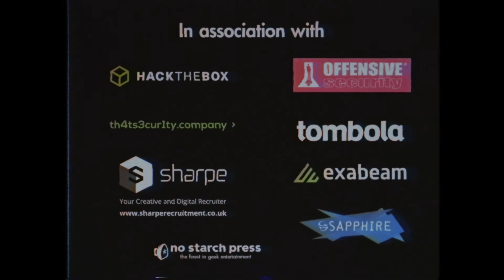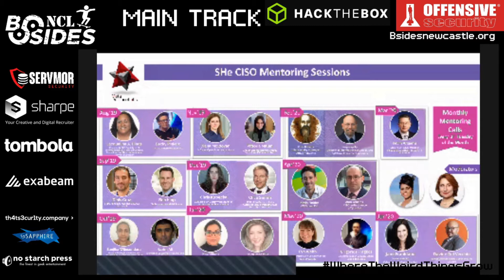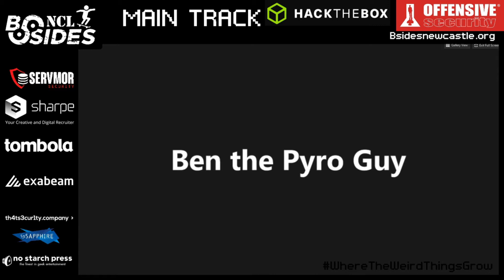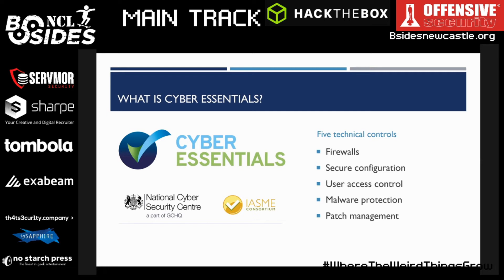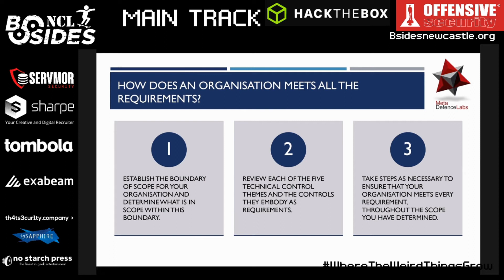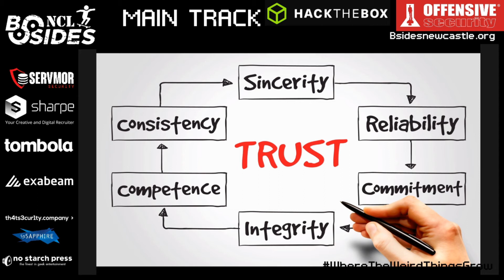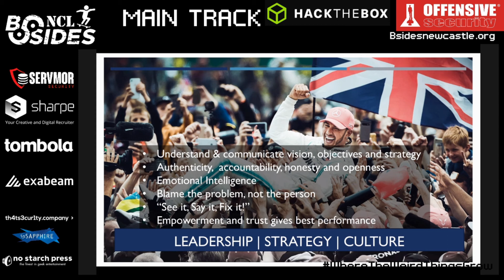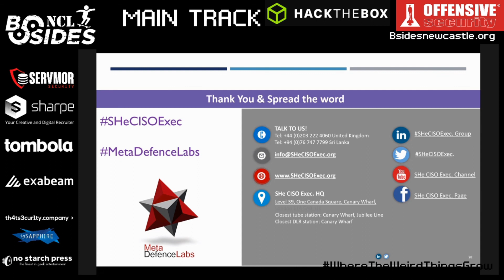BSidesNCL 2020 - Locknote: Ticking box or ticking bomb? - Chani Simms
Are we really building trust of losing it completely? Challenges in poor leadership and
short-sighted behaviour are losing the battle.

Captured using OBS: Open Broadcaster Software®️obsproject.com
Edited using OpenShot Video Editor | Free, Open, and Award-Winning ...